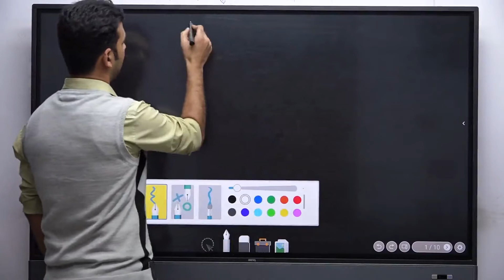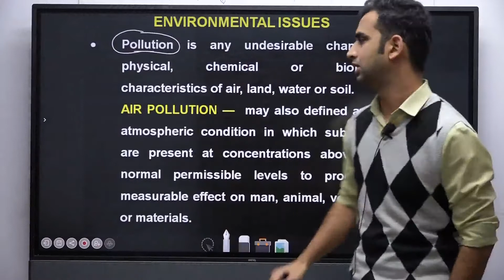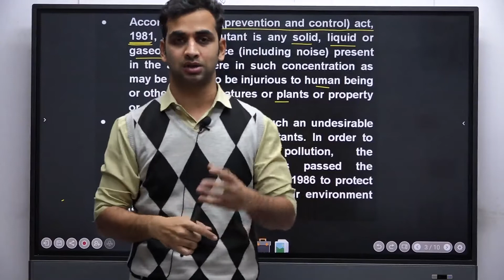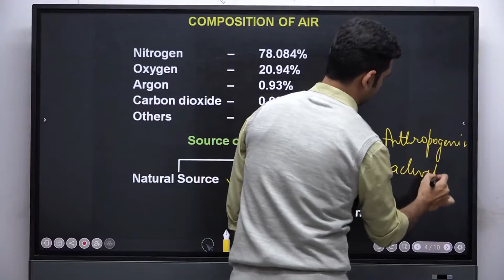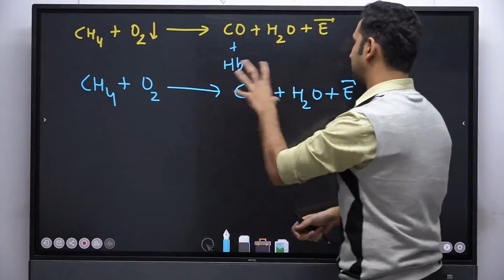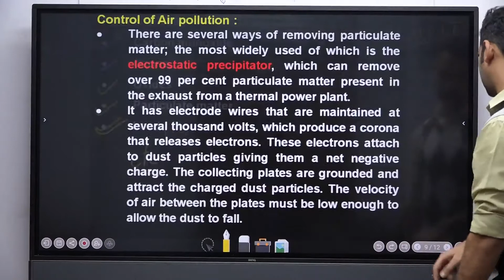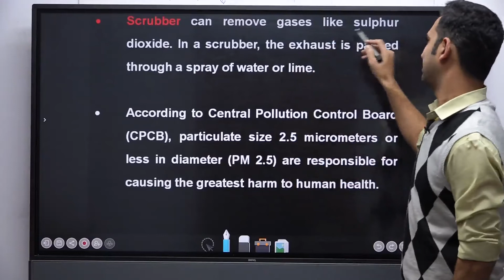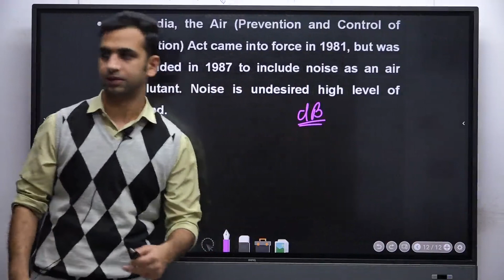Environmental Issues 01 | CLASS XII | BIOLOGY | NEET-UG | OpenNEET | OpenED